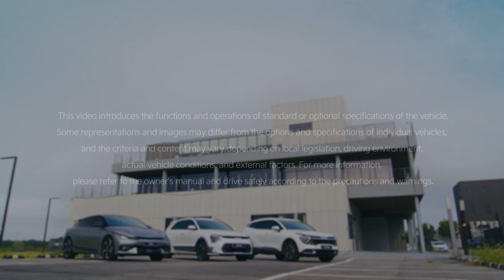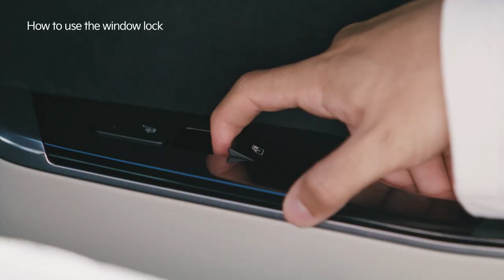How to Use the Child Lock and Window Lock (Applies to All Kia Models) I Kia User Guide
Use the Child Lock function if you are concerned about children in the back seat.
Let’s learn how it works.

00:00 Intro
00:11 How to use the child lock (Auto)
00:39 How to use the child lock (Manual)
01:03 How to use the window lock